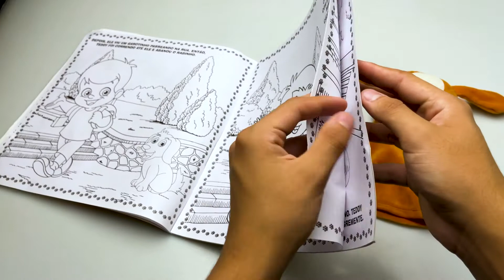Histórias Para Colorir com Fantoche | Cachorro - Livrarias Família Cristã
Paginas: 20
Formato: 28 x 28 cm
Editora: On Line
Acabamento: Brochura
Idioma: Português
Ano da Edição: 2021